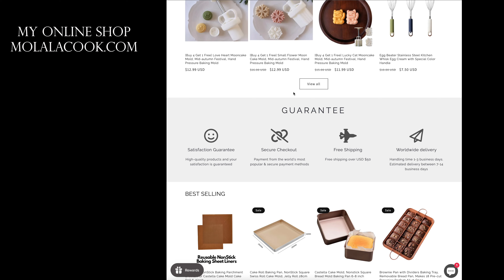櫻花奶酪巧克力冰皮月餅 ┃Sakura Cheese Chocolate Snowy Mooncake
***開啟字幕CC有詳細步驟***

RECIPE

▼材料 Ingredients

Glutinous Rice Flour  糯米粉 40g
Rice Flour  粘米粉 30g
Wheat Starch  澄粉 30g
Caster Sugar  糖粉 30g
Milk  牛奶 150g
Sakura Powder  櫻花粉 4g
Corn Oil  玉米油15g
Fried Glutinous Rice Flour  已炒糯米粉 30克

Cream Cheese  奶油奶酪   180g
Caster Sugar  糖粉   15g
Chocolate Chips  巧克力豆    50g

▼步驟 Instructions
影片內使用過的用具，可以在這裡購買
及內有詳細食譜說明：

MUSIC
►Love me again - V
章節標籤：

00:00 製作麵團
03:10 製作內餡
04:14 合併
05:43 完成
06:33 特別加賓
07:20 會員名單